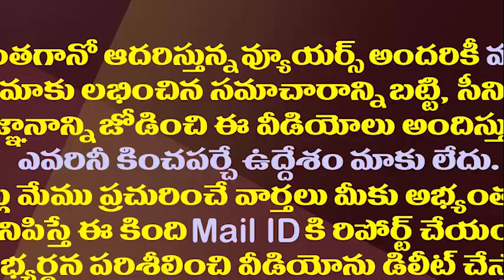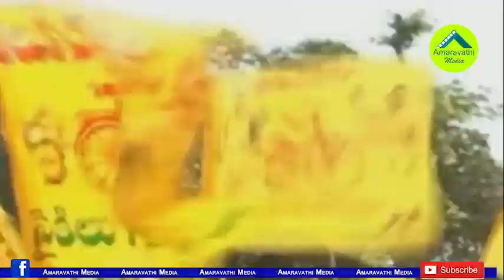టార్గెట్ రూరల్ వైసీపీ..టీడీపీ ప్లాన్ సక్సెస్ అవుతుందా?| TDP Plans To Target YSRCP In Rural Areas